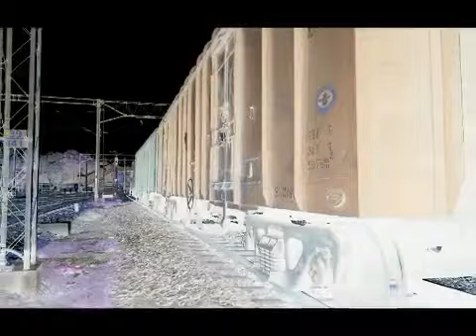Bandel Yeard 3